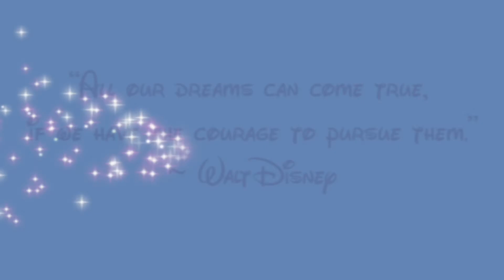Park Hopping Part 2! *DCP Fall 2018*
I decided to spend my day off park hopping. I made it to all four parks! This is part 2, Hollywood Studios and Magic Kingdom.